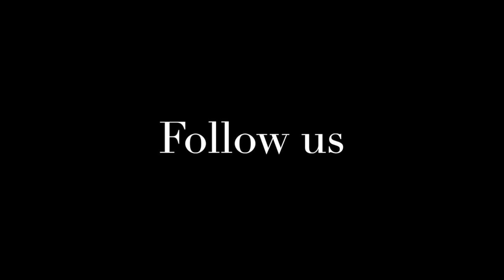How to prepare an Espresso Martini Cocktail at home. Shake-Line.com s1 c1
Shake-Line.com presents:

Espresso Martini - Season 1 Chapter 1

Prepare the best cocktails at home, with these recipes, explained and easy for you.

In this video, we are going to learn how to prepare an Espresso Martini

Ingredients:
4 cl Vodka (2 Oz.)
2 cl Coffee Liquor (1 Oz.)
2 cl Espresso Coffee (1 Oz.)
ICE

Glass:
Martini Glass

Garnish:
3 Coffee Beans

Bar Material:
Shaker
Jigger
Strainer
Fine Strainer